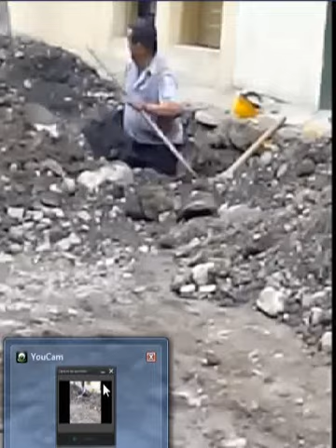LA PLATA HUILA ejemplo a seguir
cuando se quiere se puede
los pretextos son para los mediocres